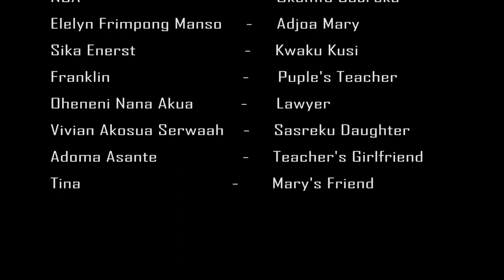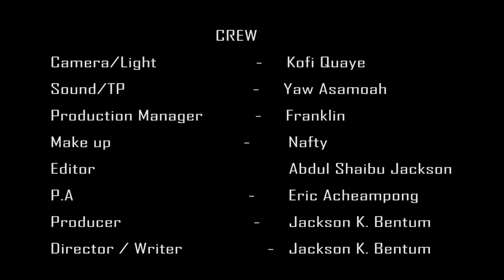My Father Paa Episode 3 New Akan Twi Ghana Movies